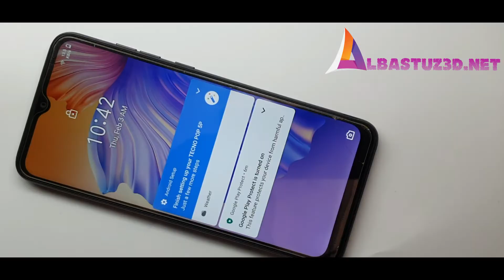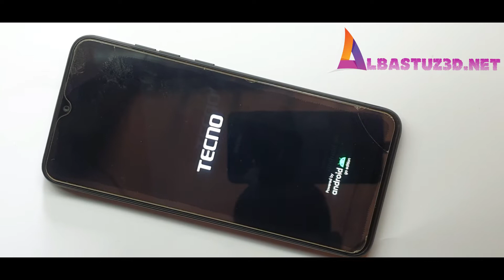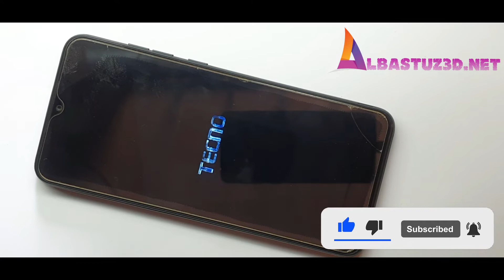TECNO Pop 5 BD3 Hard Reset , how to